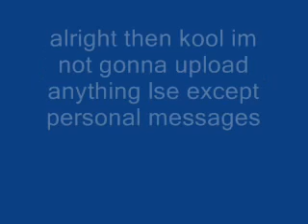sexbox?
add meh

i play cod 4, ad i have halo but i suck